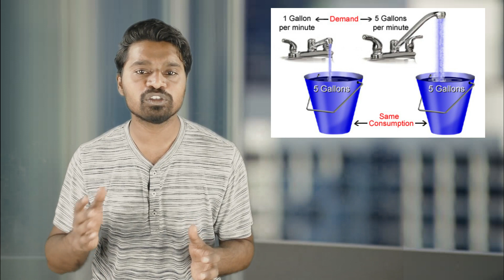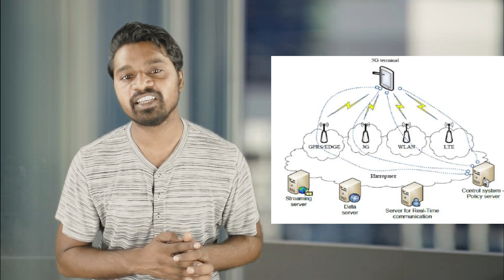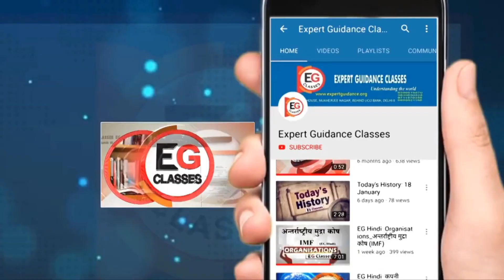Is 5G cause of corona outbreak? || EG Classes